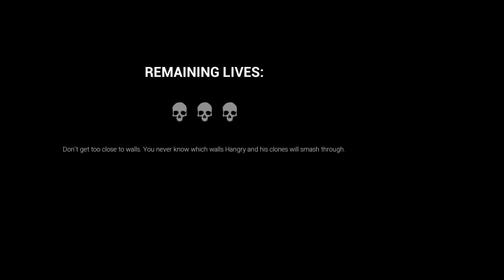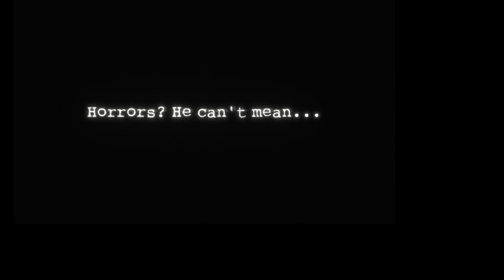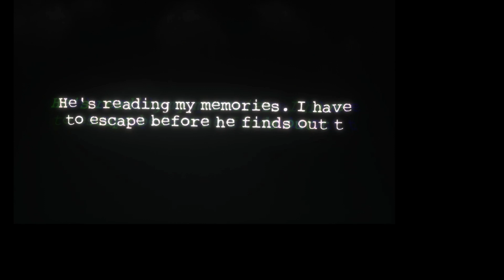I Got Jumped By Joy Joy Gang!?!?!